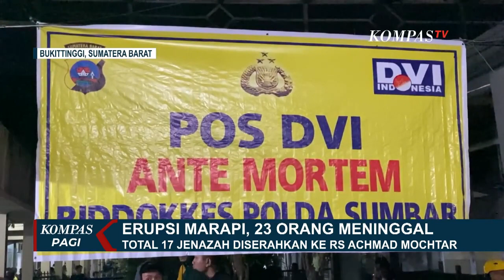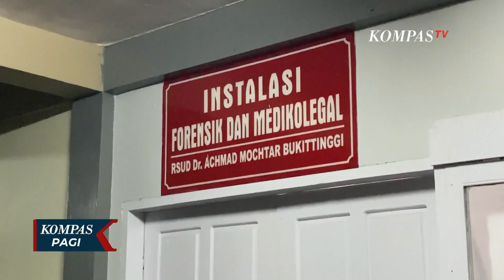23 Pendaki Tewas Akibat Erupsi Gunung Marapi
SUMBAR, KOMPAS.TV - Tim SAR gabungan mengevakuasi 17 pendaki yang terjebak erupsi Gunung Marapi. Korban ditemukan dalam kondisi meninggal dan dirujuk ke RS Achmad Mochtar Kota Bukittinggi, Sumatera Barat untuk proses identifikasi.

Satu jenazah korban erupsi Gunung Marapi tiba di Posko Post Mortem Rumah Sakit Achmad Mochtar Kota Bukittinggi. Total sudah 17 jenazah korban erupsi yang diserahkan ke RS Achmad Mochtar untuk proses identifikasi. Pencarian dihentikan Selasa (5/12) malam dan akan dilanjutkan pagi ini.

Tersisa satu jenazah yang akan dievakuasi pagi ini. Total jumlah korban meninggal menjadi 23 orang, selamat 52 orang.

Badan Nasional Penanggulangan Bencana (BNPB) menyebut perlu ada evakuasi terkait 75 pendaki yang masih bisa naik ke puncak Gunung Marapi saat statusnya berada di level dua atau waspada.

BNPB menyebut secara aturan jika pendaki atau warga tak boleh beraktivitas dalam radius 3 kilometer dari puncak.